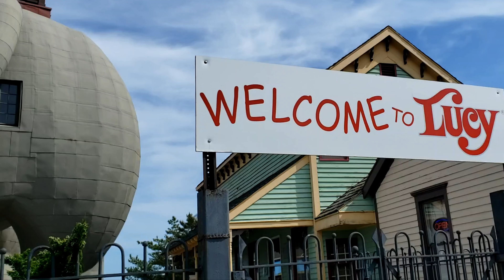Longport Beach, New Jersey. Un día de playa!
Hola Aventuristas!
El destino nos trajo a esta playa que sin saber ya habíamos visitado, nos pasmos un día de playa muy agradable y divertid, esperamos que les guste este video y nos vemos visitados en la próxima aventura.

Becs y Roc